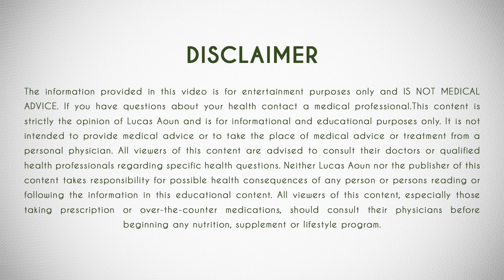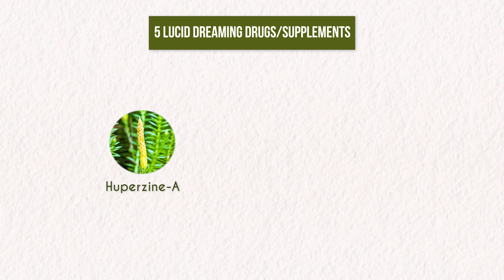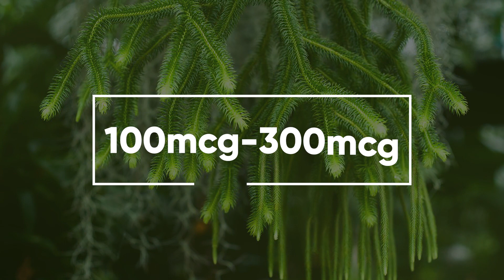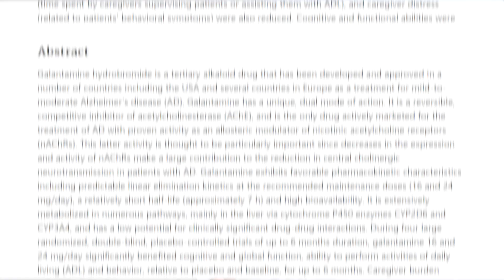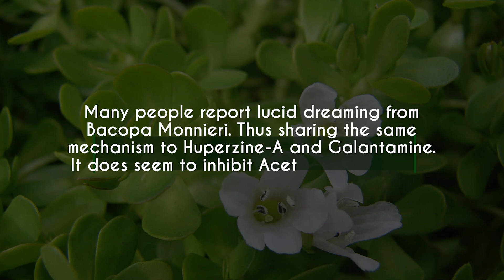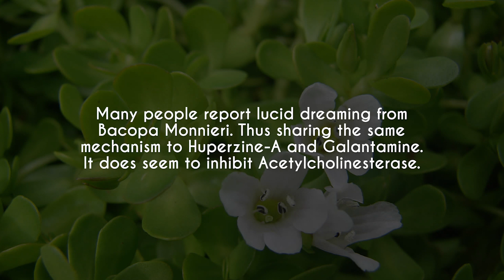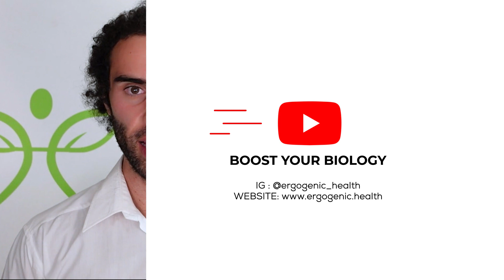How To Lucid Dream: Take Control Of Your Dreams Tonight! (Lucid Dreaming Supplements)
Lucid dreaming refers to the phenomenon of becoming aware of the fact that one is dreaming during ongoing sleep. Despite having been physiologically validated for decades, the neurobiology of lucid dreaming is still incompletely characterized. Here we review the neuroscientific literature on lucid dreaming, including electroencephalographic, neuroimaging, brain lesion, pharmacological and brain stimulation studies. Electroencephalographic studies of lucid dreaming are mostly underpowered and show mixed results. Neuroimaging data is scant but preliminary results suggest that prefrontal and parietal regions are involved in lucid dreaming. A focus of research is also to develop methods to induce lucid dreams. Combining training in mental set with cholinergic stimulation has shown promising results, while it remains unclear whether electrical brain stimulation could be used to induce lucid dreams. Finally, we discuss strategies to measure lucid dreaming, including best-practice procedures for the sleep laboratory. Lucid dreaming has clinical and scientific applications, and shows emerging potential as a methodology in the cognitive neuroscience of consciousness. Further research with larger sample sizes and refined methodology is needed.

Timecodes

00:00 - Intro
01:02 - Lucid Dreaming Facts
01:45 - Lucid Dreaming Drugs/Supplements
02:30 - Drug/Supplement#1 : Huperzine-A
04:49 - Drug/Supplement#2 : Galantamine
05:40 - Drug/Supplement#3 :Piracetam
06:43 - Drug/Supplement#4 :Bacopa Monierri
07:43 -Drug/Supplement#5 :CDP Choline